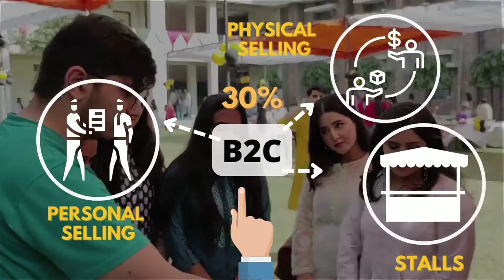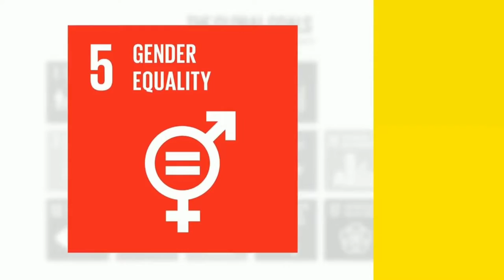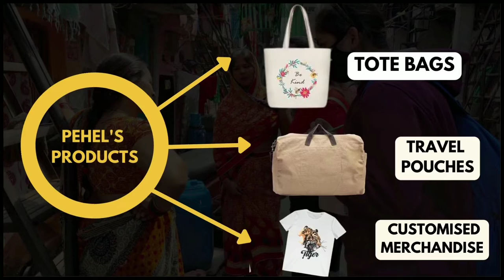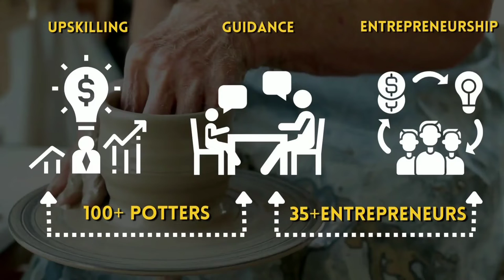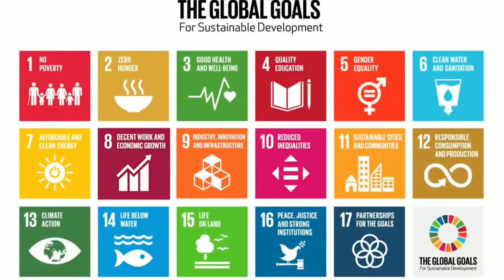Keshav Mahavidyalaya - 2022 INDIA NATIONAL COMPETITION